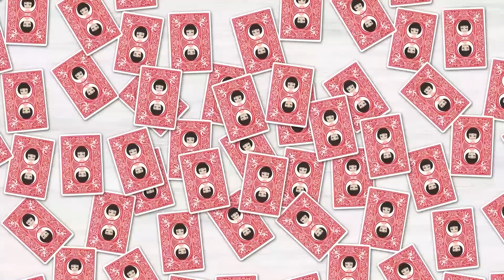高校時代から付き合っている彼氏と入籍⇒夫に「結婚式に先生も呼んでいい？」と聞くと急に焦りだした…その理由が…【スカッとする話】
イシシッ！パニ子だよ＼(￣▽￣ )高校時代から付き合っている彼氏と入籍⇒夫に「結婚式に先生も呼んでいい？」と聞くと急に焦りだした…その理由が…【スカッとする話】